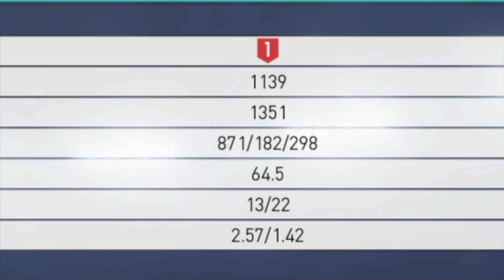【今作初勝利】激闘!!!VSレート1139 おれはお前を超えていく!（厨二病） ウイニングイレブン2018/PES2018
前々回アップした検証動画内でジャイキリ達成しました。せっかくなのでアップしますw

☆☆☆☆スポンサー（きもてぃ勢）☆☆☆☆
・オガオガさん
・水のエルさん
・Masa yanさん
・世にも奇妙な海パンマンさん